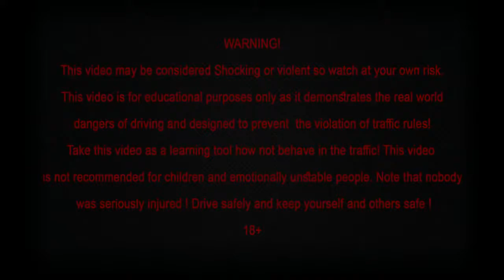Scooter Crash Compilation Driving in Asia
All car crashes in this compilation are non-fatal.Take this video as a learning tool. Be careful on the road. Drive safely and keep yourself and others safe.